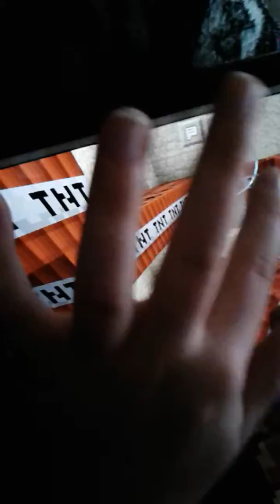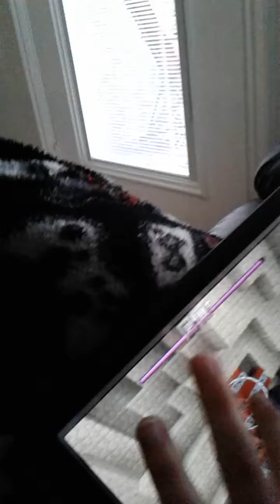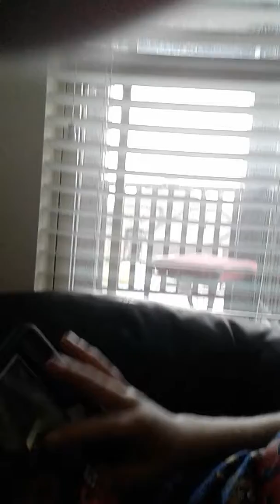How to destroy a weather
Shi k chi of